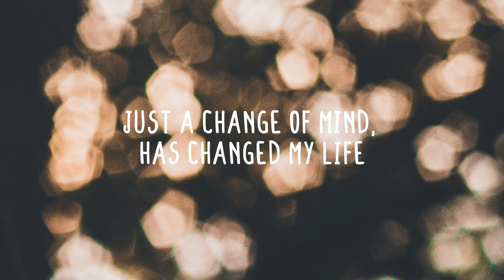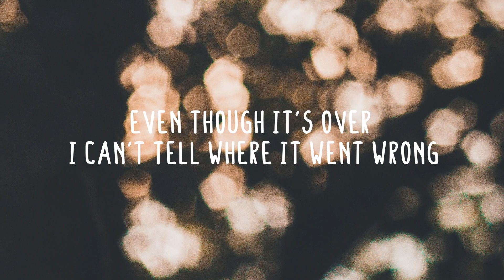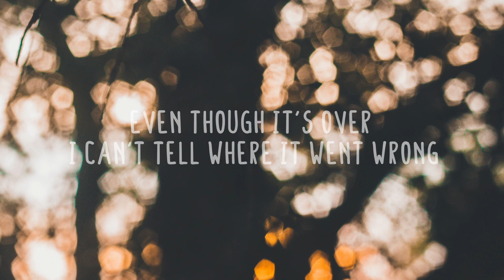New Portals - Change of Mind (Lyrics)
Listen to this acoustic original of Change Of Mind by New Portals.

Welcome to Acoustic Flow! We want all to enjoy handmade music, unplugged acoustics & live performances. These tracks bring back nice memories, dreams and make you feel easy. Our selection of music inspires you to be yourself, be creative, or just enjoy the flow.